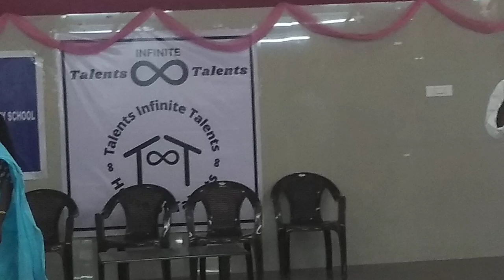TIT-MEGA QUIZ FEB2022 AWARDS.